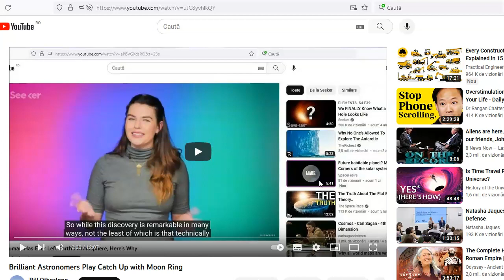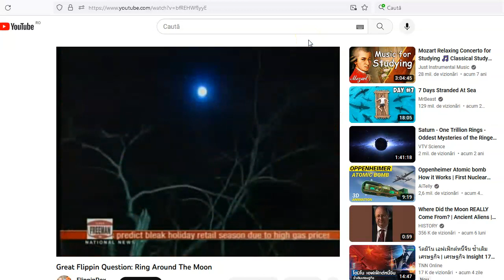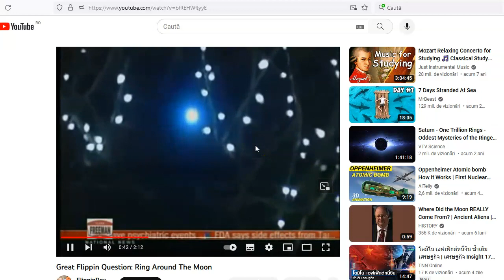Summary of brilliant astronomers video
A very CONvenient discovery